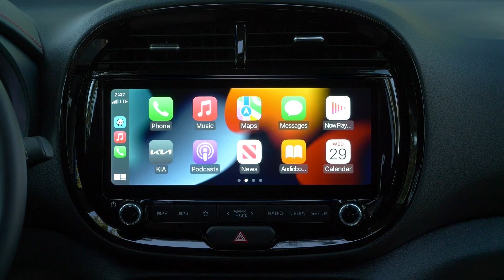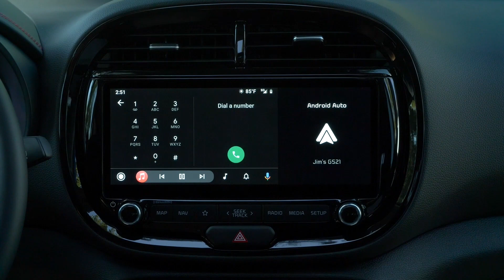"난해하네"...북미서만 파는 2024년형 기아 쏘울